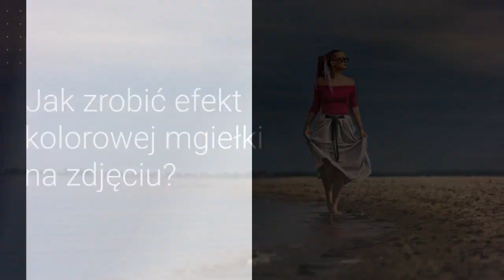Jak zrobić efekt kolorowej mgły na zdjęciu? Nakładka na obiektyw DIY.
Efekt zafarbu – kolorowej mgiełki na zdjęciach łatwo zrobisz bez użycia Photoshop czy innych programów. Wystarczy własnoręcznie zrobiona nakładka na obiektyw. Wykonasz ją z rzeczy, które na pewno znajdziesz w domu.